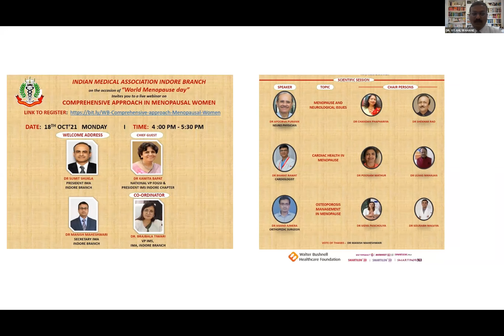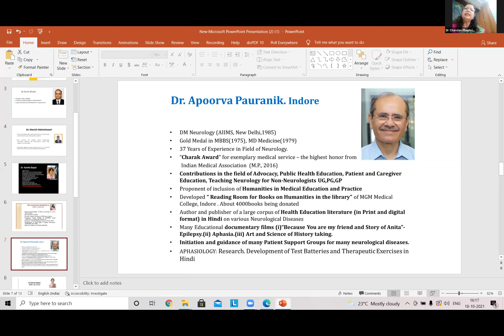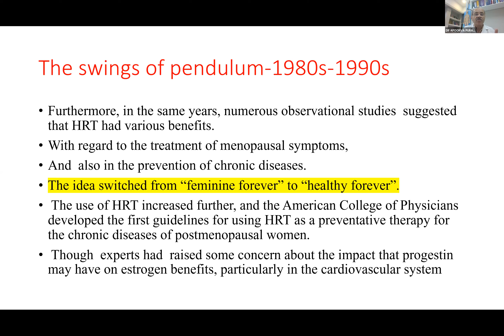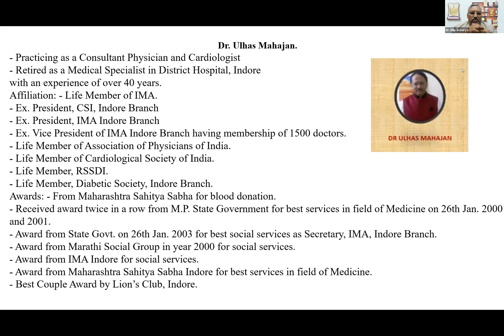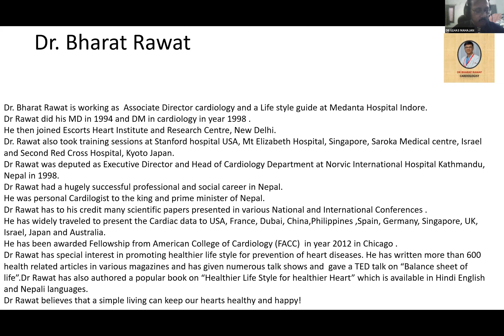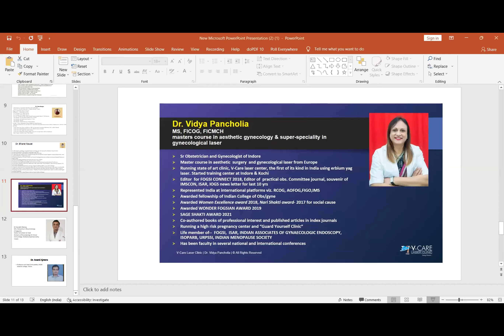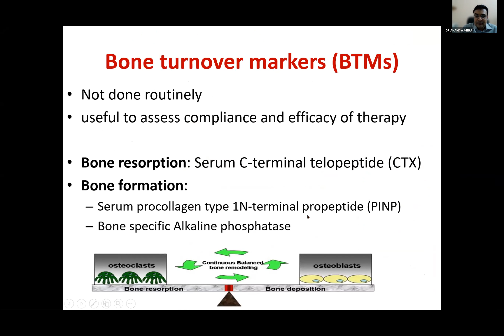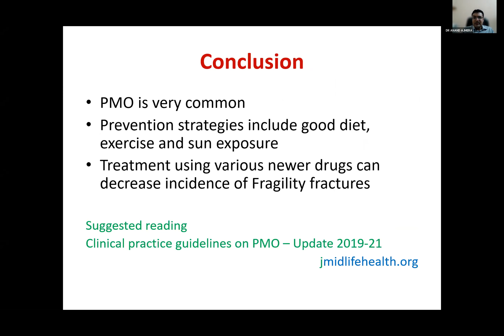Comprehensive approach in Menopausal Women 18 10 21